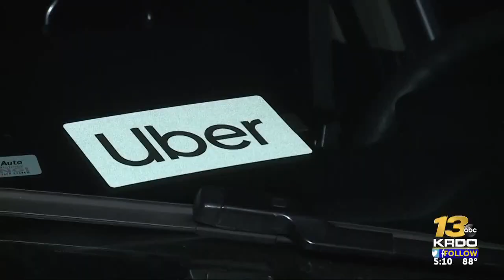Increase in gas and delivery fees to fund new $5.4 billion transportation bill